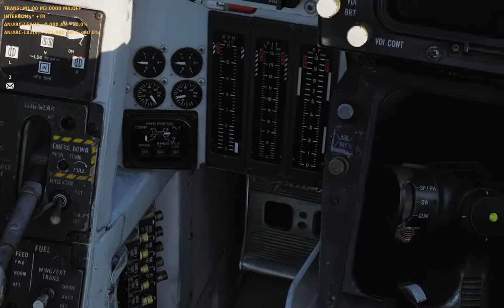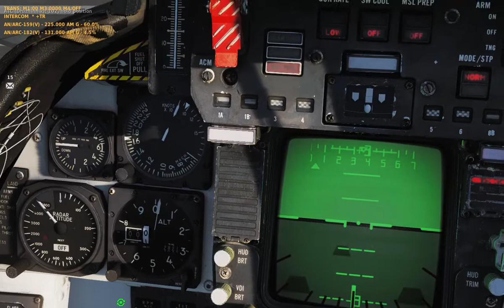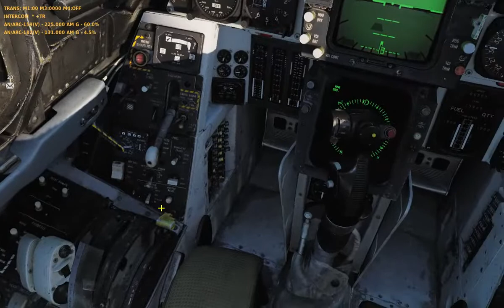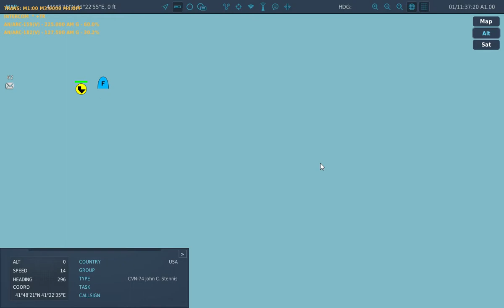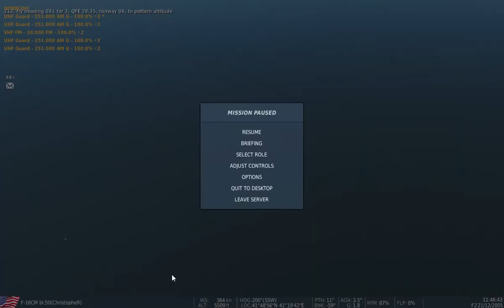DCS F-14 - Mission accomplished then...death.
Landing on a carrier and  dying without knowing what happened.